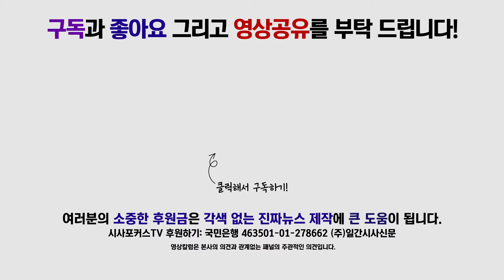바른미래당 혁신위원장 주대환 사퇴, “손학규 퇴진만 외치는 혁신위에 분노”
7월 11일 국회에서 바른미래당 혁신위원장 관련 기자회견이 진행됐다.